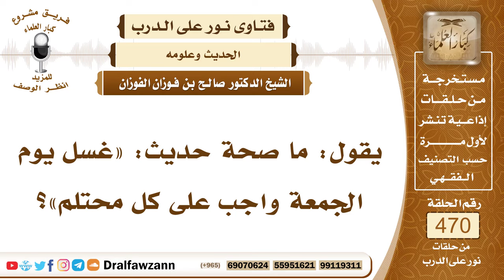6714- ما صحة حديث: غسل الجمعة واجب على كل محتلم؟ - الشيخ صالح الفوزان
"6714- يقول: ما صحة حديث: «غسل يوم الجمعة واجب على كل محتلم»؟
الجواب:الحديث صحيح، وظاهره أن غسل الجمعة فرض واجب والواجب ما يعاقب تاركه ويثاب فاعله، ولكنه يخصصه قوله ﷺ: «من توضأ يوم الجمعة » أو يُبيِّنه حديث الرسول ﷺ: «من توضأ يوم الجمعة فبها ونعمت ومن اغتسل فالغسل أفضل» فبيَّن ﷺ أن الغسل أفضل من الاقتصار على الوضوء، فدل على أن الاغتسال ليوم الجمعة غير واجب ويكون معنى قوله: «واجب على كل محتلم» أي متأكد، أي مستحب سنة مؤكدة.
السيرة الذاتية:
للاشتراك في قناة الشيخ صالح الفوزان

14_ الشيخ محمد أمين الشنقيطي
يتيوب

15_سماحة المفتي عبد العزيز آل الشيخ
 يوتيوب

رئيس الفريق
لمشروع كبار العلماء